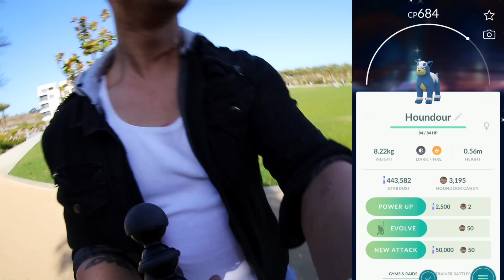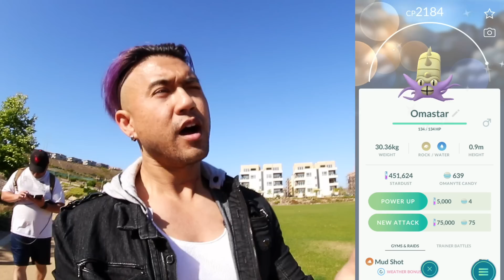*AWESOME* SLAKOTH COMMUNITY DAY ! POKEMON GO (2019)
Slakoth Community Day is here ! Let's get to huntting! I also hatched a shiny!